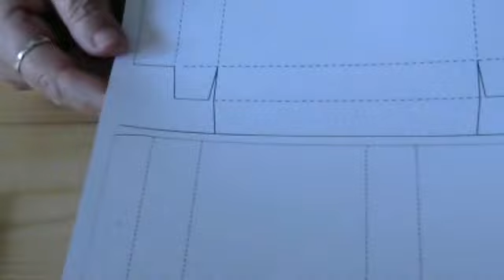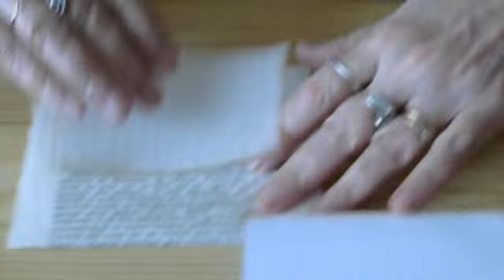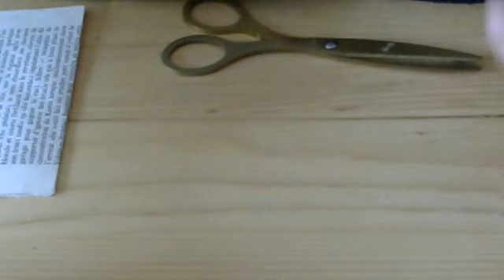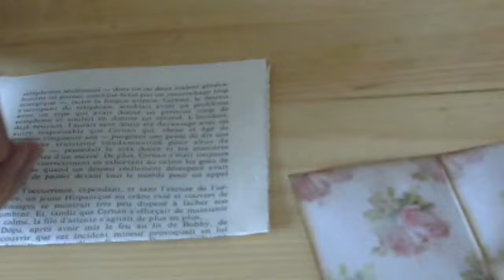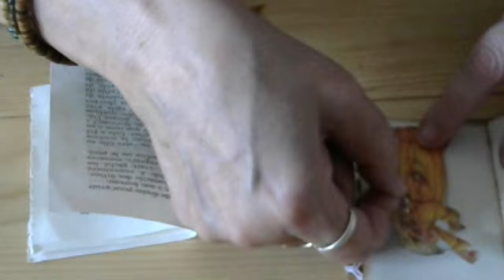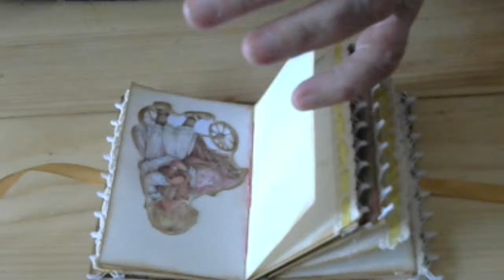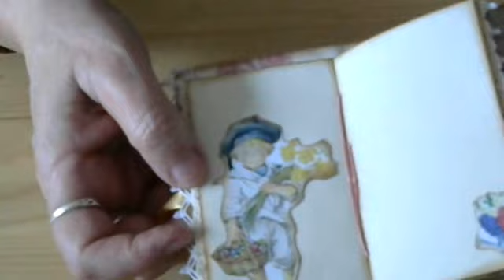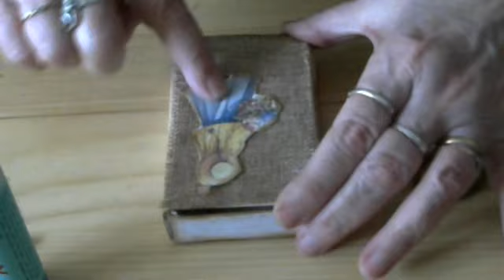mini mini junk journal et sa boite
Bonsoir,
on fait un mini mini junk et sa boîte
amusez-vous bien, bonne soirée, bisouilles